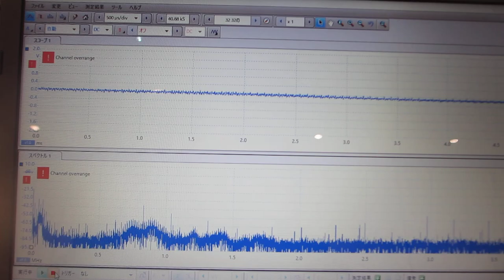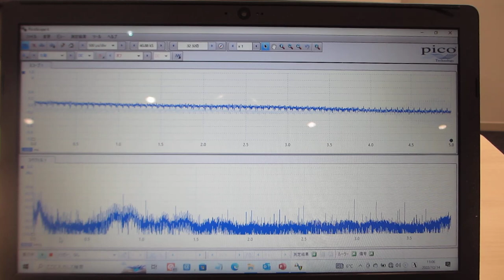超音波セミナー：「超音波テスターＮＡ（100MHz）」と「超音波発振システム（20MHz）」を使用した、デモンストレーション